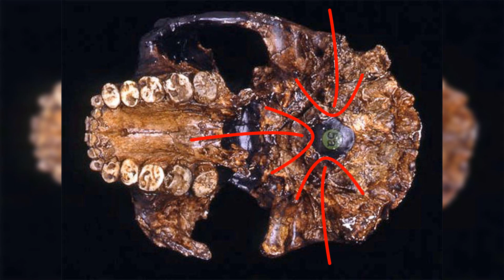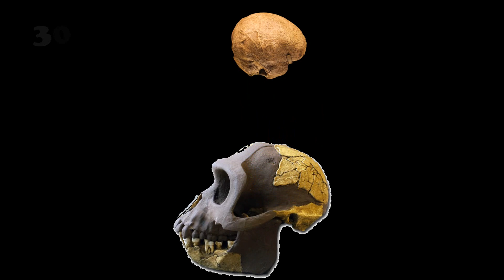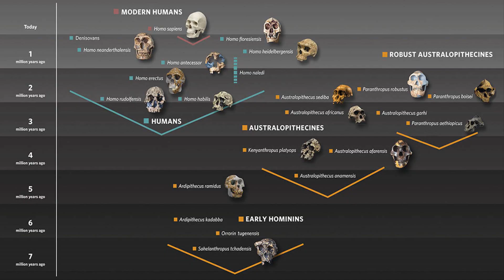Ardipithecus kadabba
When paleoanthropologist Yohannes Haile-Selassie found a piece of lower jaw lying on the ground in the Middle Awash region of Ethiopia in 1997, he didn’t realize that he had uncovered a new species.11 specimens from at least 5 individuals later and from five localities in Ethiopia, he was convinced he had found a new early human ancestor.
In 2002, six more teeth were discovered in the Middle Awash at the site Asa Koma and was finally confirmed to be fossils of a unique species and was named Ardipithecus kadabba meaning the ‘oldest ancestor’ in the Afar language.‘Ardi’ means ‘ground’ or ‘floor’, and is combined with the Latinized Greek word ‘pithecus’, meaning ‘ape’.
The fossils found included hand and foot bones, partial arm bones, and a clavicle anddates back to 5.8 – 5.2 million years ago.Ardipithecus kadabba was initially believed to be a sub species of Ardipithecus ramidus but the distinct features of the teeth found especially the dental wear patterns led the finders to place all the fossils into a new species rather than a subspecies.